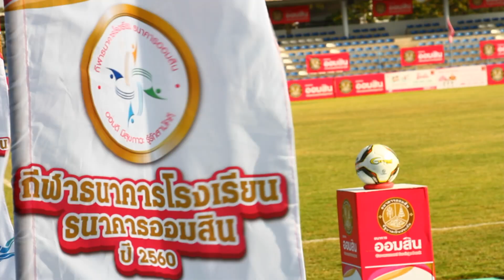ธนาคารออมสิน รายการคนไทยใต้ร่มราชัน OA 17 ธันวาคม 2560 การแข่งขันกีฬาธนาคารโรงเรียน ปี 2560 ฟุตบอล